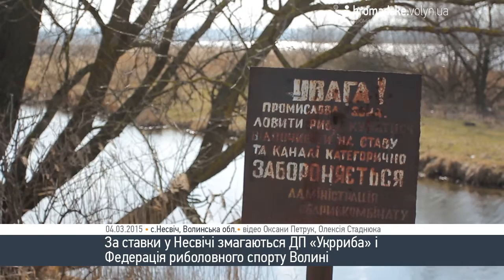За ставки у Несвічі змагаються ДП «Укрриба» і Федерація риболовного спорту Волині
На Волині розгортаються колізії державного масштабу. Об’єктом суперечки стали зґвалтовані «Волиньрибгоспом» ставки у селі Несвіч. Тепер на них претендує ДП «Укрриба» і Федерація риболовного спорту Волині.